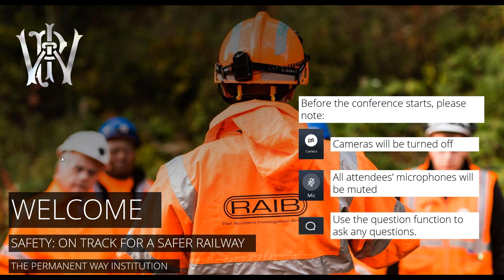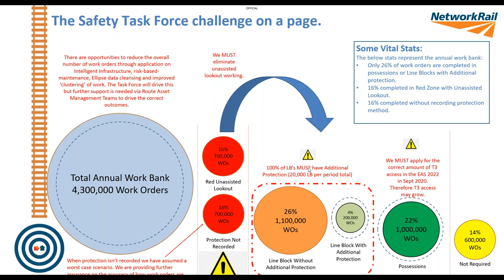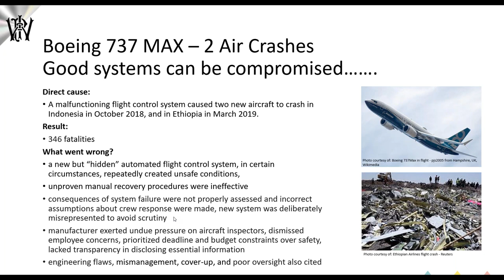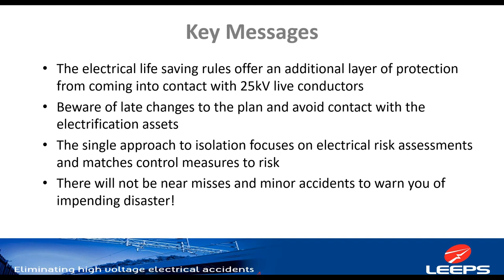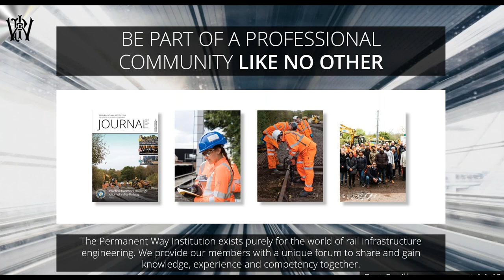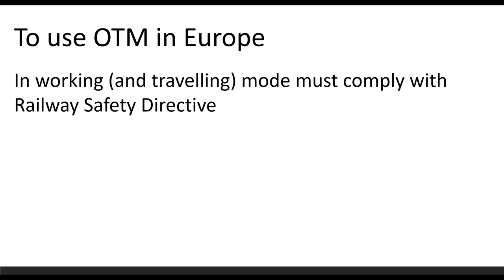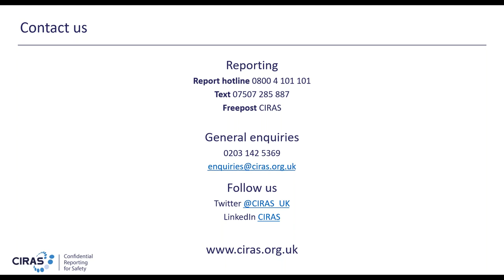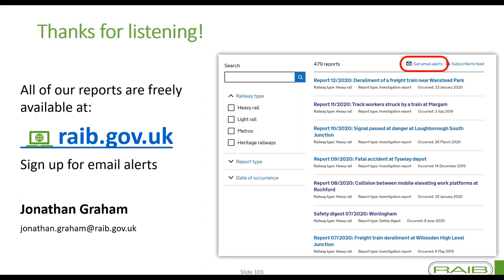PWI Technical Seminar - On Track for a Safer Railway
On Track for a Safer Railway